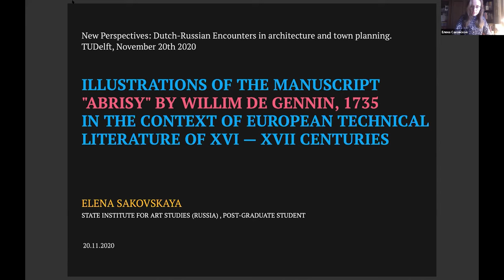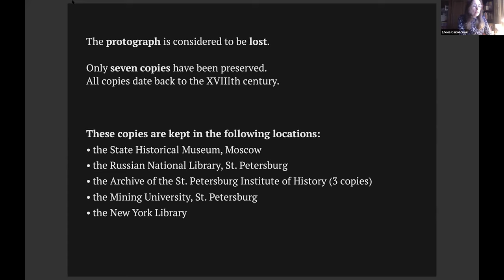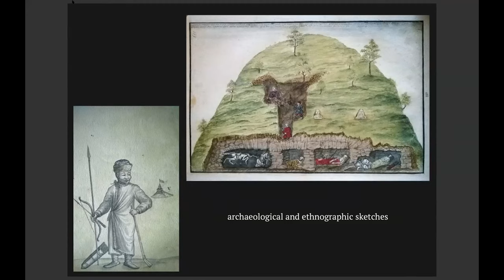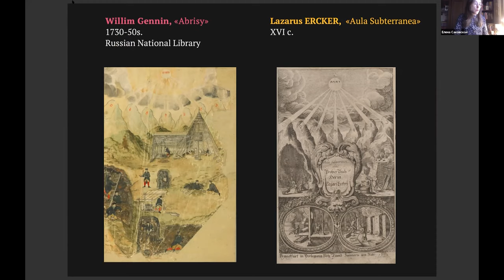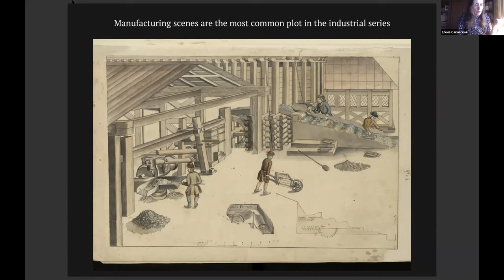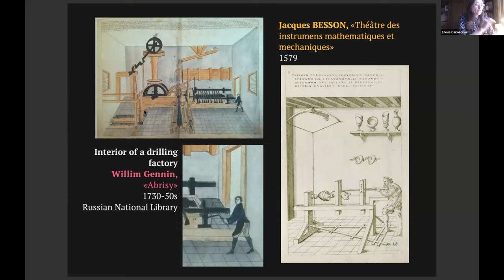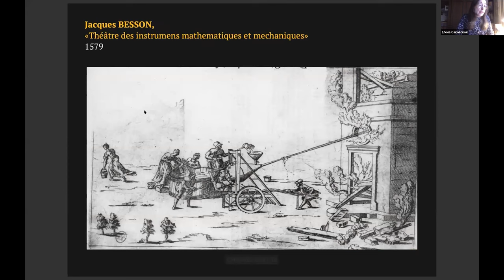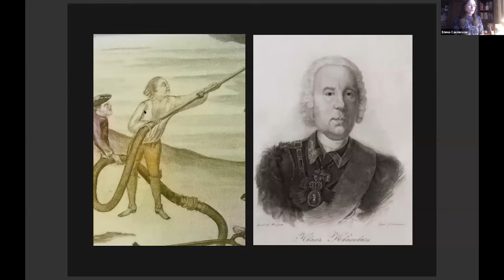New Perspectives: Elena Sakovskaya // Елена Саковская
This video is part of the seminar New Perspectives : Dutch-Russian Encounters in architecture and town planning.